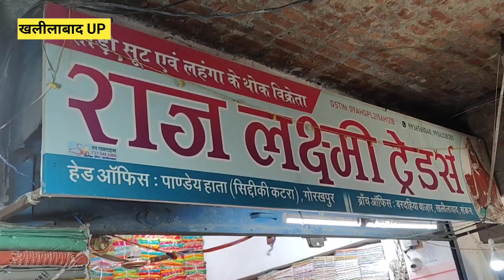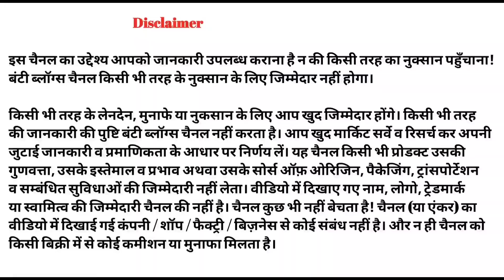₹500 में 10 साड़ी खरीदें सबसे सस्ते रेट में खलीलाबाद से | special saree wholesale market khalilabad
🛑 दुकान का नाम:- राज लक्ष्मी ट्रेडर्स
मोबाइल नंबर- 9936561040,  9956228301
पता:- खलीलाबाद बरदहिया बाजार

cover topics:-

New collection fancy saree

Khalilabad wholesale market

Gorakhpur Saree bazar market

Hindi bazar wholesale market

Pandey hata wholesale market